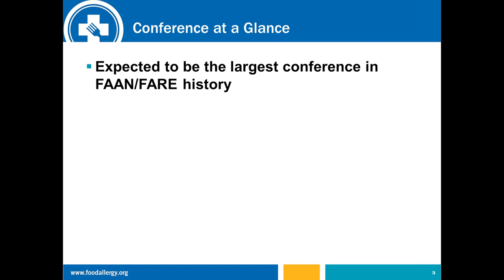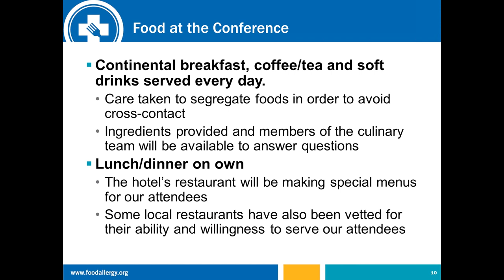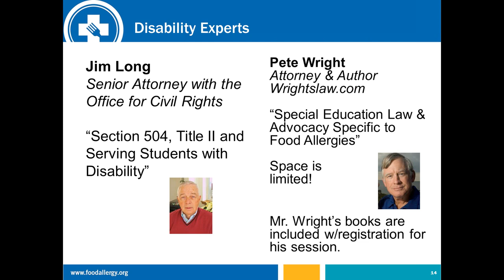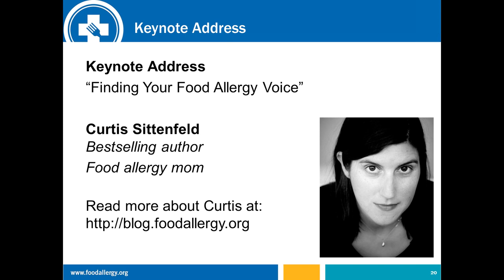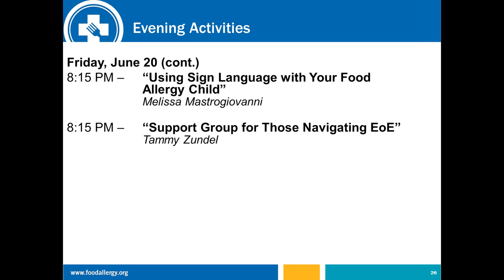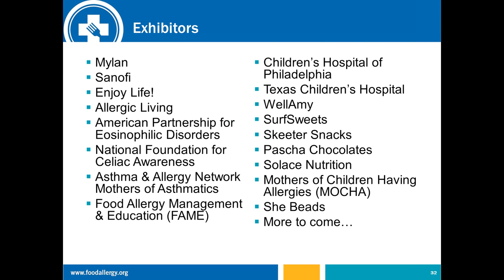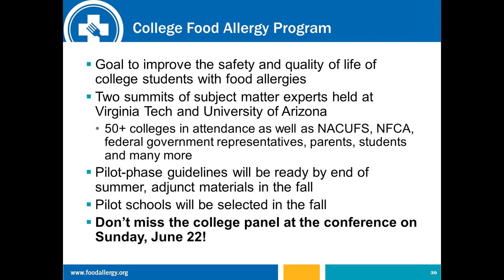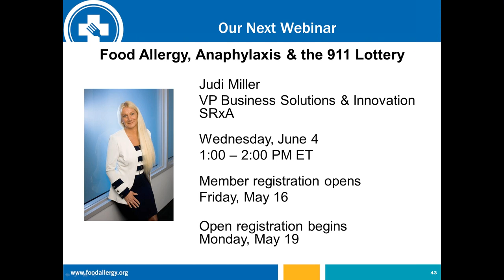15 Million Reasons to Get Educated - The FARE National Conference and FARE's Education Initiatives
15 Million Reasons to Get Educated - The FARE National Conference and FARE's Education Initiatives - Recorded 051414